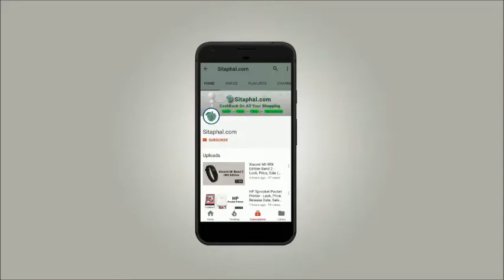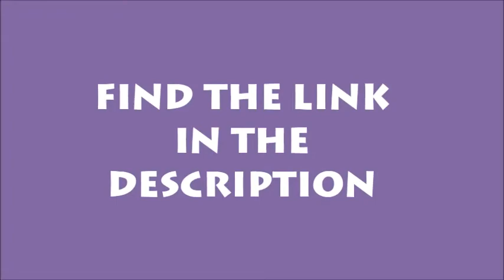Xiaomi Mi Drone India Look, Price, Review, Sale Amazon, Flipkart, Snapdeal, Ebay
Xiaomi Mi Drone India - Look, Price, Review, Sale (Flipkart, Amazon, Snapdeal, Ebay)
Cheapest ever drone in india.
drone in india,
Honor 7C (Blue, 3GB RAM, 32GB Storage)
Generic Photo_35 Small Studio Home 39 Umbrella Light Setup With B-Bracket And Stand (Black and White) - Set of 3